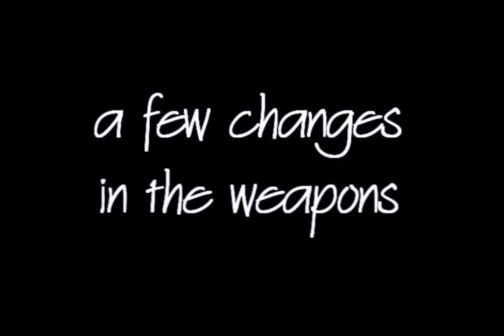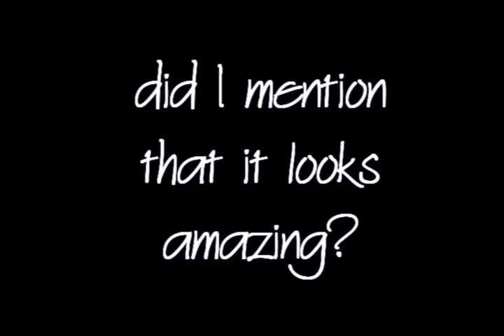Entropia Universe - VU 10.0 - Cry Engine Update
Just a quick movie with some of the changes of this Version Update, inside Entropia Universe.
It is, without a doubt, the biggest update we've ever had - so there will definitely be more than one movie.
Nothing really fancy .. not 5 stars I know  - but I'm just trying to share with some people who aren't able to log in, since it has such high computer requirements. =)
But here is where I started .. ;)